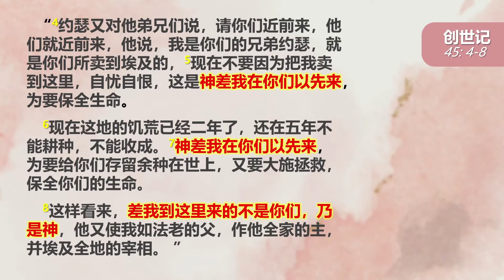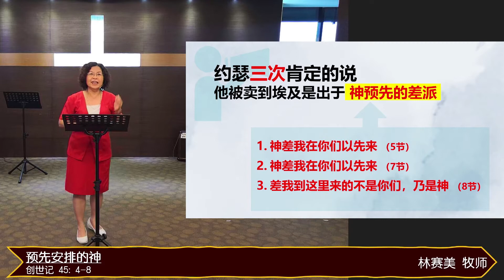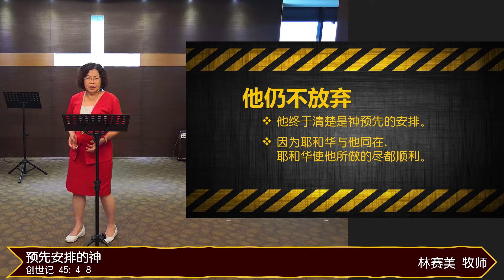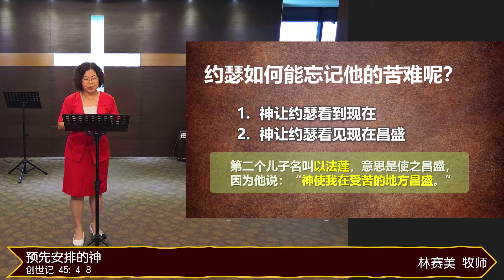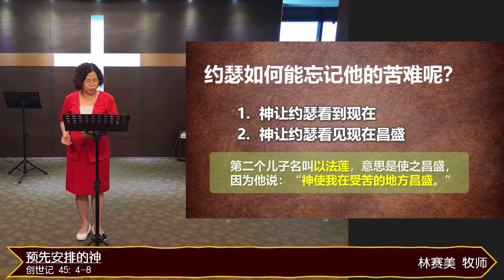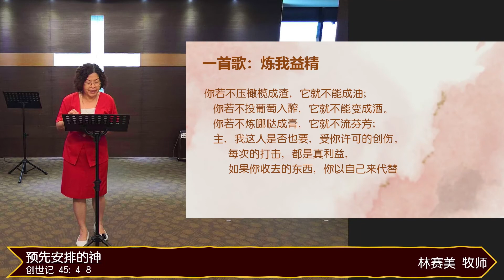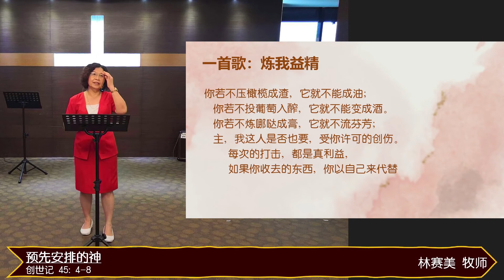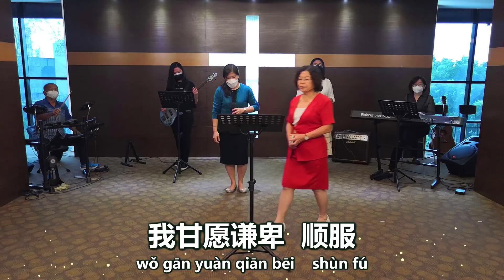《预先安排的神》— 林赛美 牧师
主日信息 线上直播摘录（ 2021年 8月 29日 ）
讲员：林赛美 牧师
经文：创世记 Genesis 45: 4 - 8
题目：预先安排的神

约瑟能胜过苦难 ✌🏻
并认为苦难是神预先的安排
1️⃣ 在苦难中，仍不放弃
        🔸 最终，他清楚知道是神预先的安排
        🔸 因为耶和华与他同在，耶和华使他所做的尽都顺利
2️⃣ 经过苦难，却能忘记
        🔸 神让约瑟看到现在
        🔸 神让约瑟看见现在昌盛
3️⃣ 把苦难，看成祝福
        🔸 神预先的安排是为要保存他们一家的生命
        🔸 神在过去容让痛苦临到，是为要带给他们祝福

因为耶和华与他同在，耶和华使他所做的尽都顺利 （创世记 39：3）

Find us on:
Google Maps: